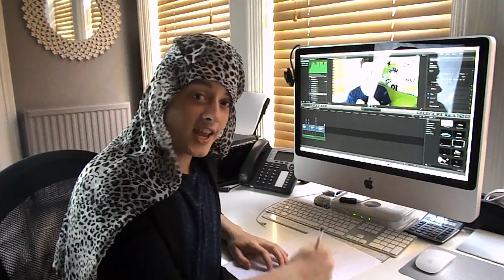TYPES OF SUBSITUTE TEACHERS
So today I act out some of the supply teachers you'll come across in the years on school!
Can we get 5 likes this week?
MY OWN LINKS:
Twitter.com/LewisYTs
YouTube.com/TheMrLewisMedia
IF YOU SEE THIS WRITE: Frogs and Pies
I remember when I first started this little channel with a Mac Book pro and a Screen Recorder. Now I'm using a little better camera and studio lighting!